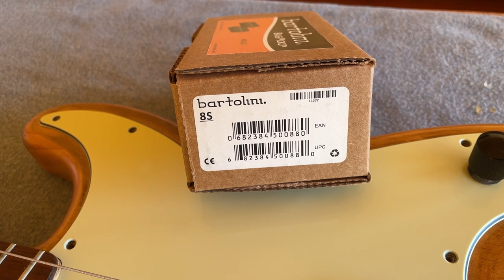Bartolini 8S Precision Bass Pickup Demo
::: Please Read :::
Do yourself a favor - Listen with a decent set of headphones to get the best listen to the audio tracks in the video.  Your phone or computer’s speakers are poor, they neuter bass frequencies and are a true compromise in this situation. Youtube applies compression to all videos, and this does affect the audio quality, unfortunately.

Time Stamps:
00:00 - Intro
00:17 - Funk
00:37 - Slap
01:02 - Soul
01:28 - Open Strings
01:38 - Major Scale
01:49 - Blues
02:11 - Rock

::: Our general feelings about the Bartolini 8S P Bass® Pickup :::
From Bartolini’s original deep tone series, the 8S gives us the classic Bartolini tone…Strong lows with a slightly rolled off top end.  The lows are tight and not as wooly as the 8SU, with a less scooped mid range.  If you are a player looking to hear the difference between the 8S and the 8SU, the major scale clips could be a great place to begin your focus. The 8S sounds a bit softer  in the low end…almost a bit more direct.  It has has a slightly sweeter,  and slightly more forward upper mid and top end.

As always, keep in mind that these are generalizations.  Your experience could be different depending on many factors.

::: Gear :::
Bass: Fender Precision Bass, Made in Mexico
Strings: D’Addario NYXL
Tone is fully on
Audio Interface: Scarlett
Audio Recording Software: Logic Pro X
In Logic Pro X, we used an amp modeler, the ’60s Combo’, which is intended to emulate an Ampeg B-15.  There is a slight bit of compression and a high pass filter at 40 Hz. For continuity and evaluation purposes, these settings are applied across all of our demo videos.

FatBassTone:
At fatbasstone.com, we sell parts to take a bass you already love or are building to the next level.  A simple upgrade to your bass's components, like your pickups, bridge  or preamp, can make a world of difference.  We have the right Bass Guitar Parts to help you get WORLD CLASS TONE…pickups, preamps, bridges, tuners, pedals, knobs, strings, amps and more.

Brian Ristola of Fat Bass Tone, LLC wrote and performed the intro/outro.